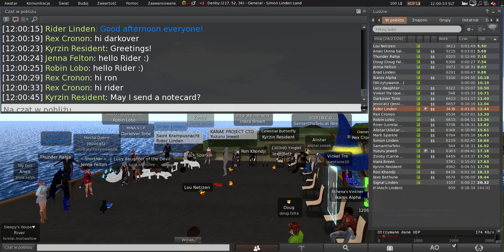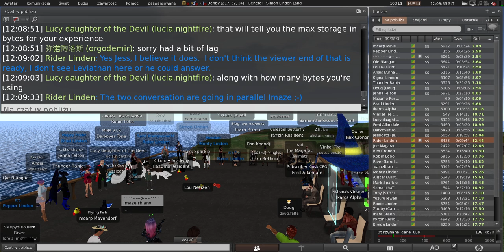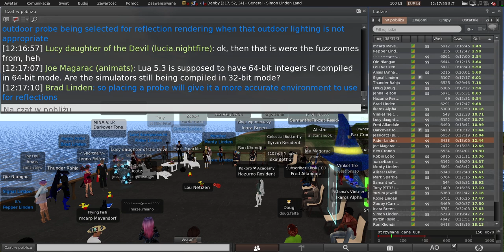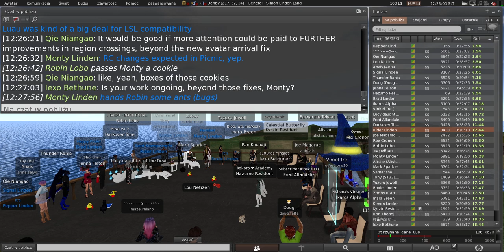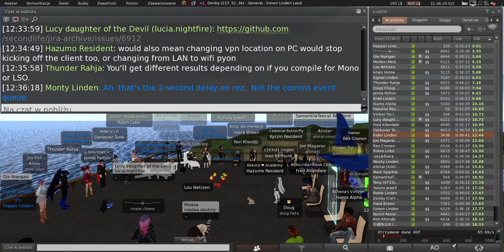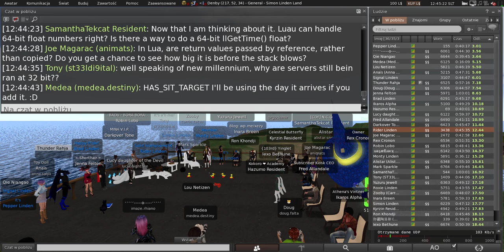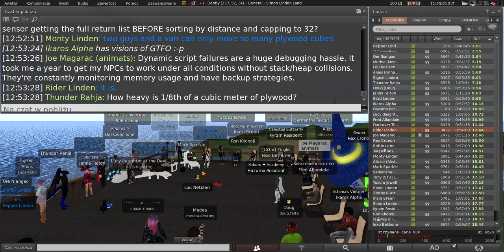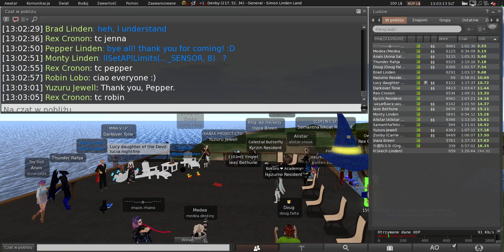Second Life: Server / Simulator / Scripting meeting (30 July 2024)